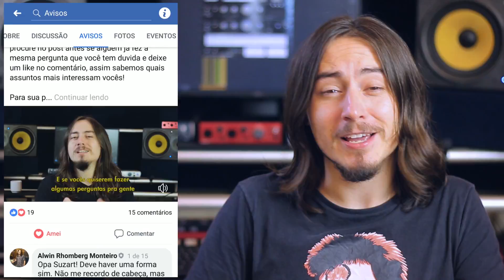Estrutura De Ganho Na Mixagem - Responde Aí #42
Terceiro episódio da série de estrutura de ganho, hoje sobre a mixagem.

Querendo montar um HOME STUDIO? Conheça nosso Guia Definitivo e economize na hora de montar o seu